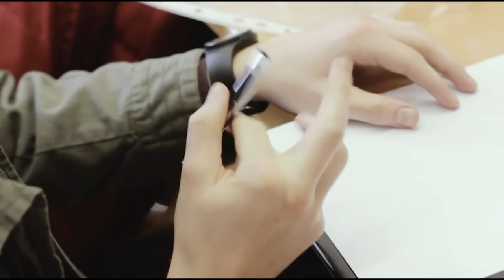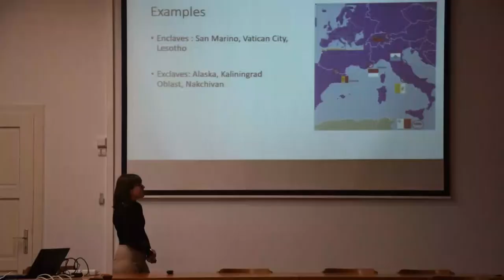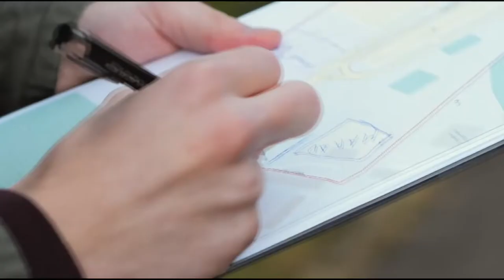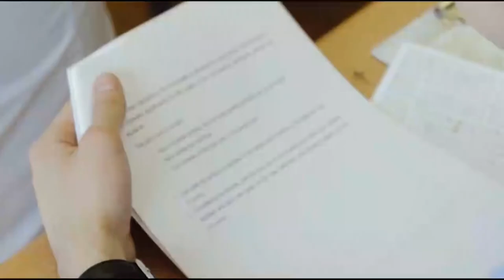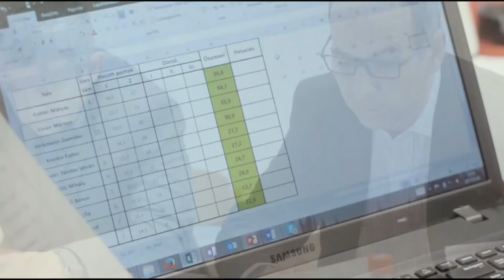Bonyhádi diák a nemzetközi földrajz olimpián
Második helyezést ért el egy bonyhádi gimnazista a Hungeo Contest elnevezésű országos földrajz versenyen, amivel bejutott abba a csapatba, ami hazánkat képviseli majd a Nemzetközi Földrajzi Diákolimpián idén, Ez az egyik legelismertebb földrajzi tanulmányverseny a világon.